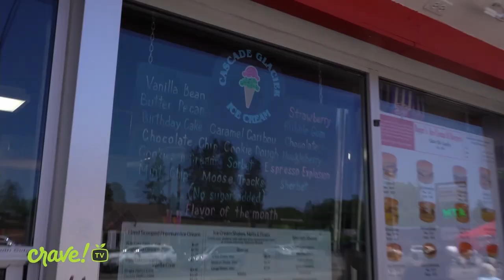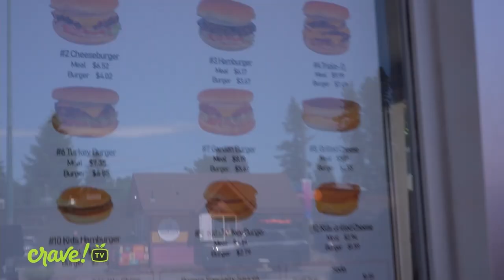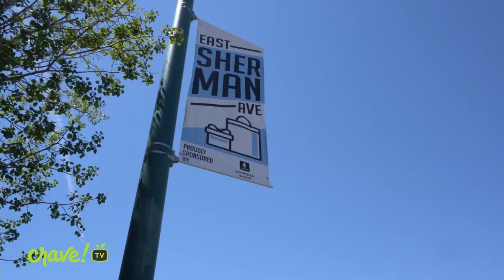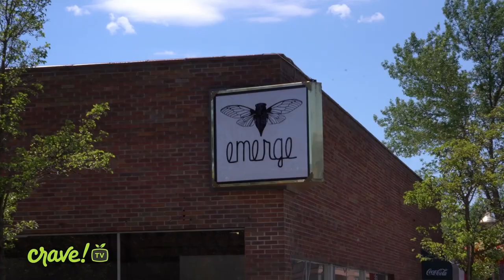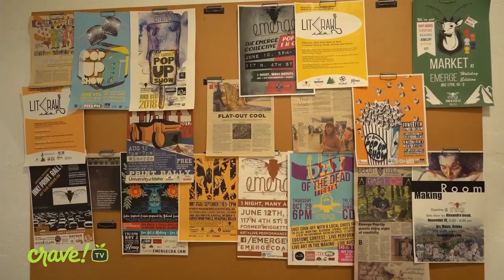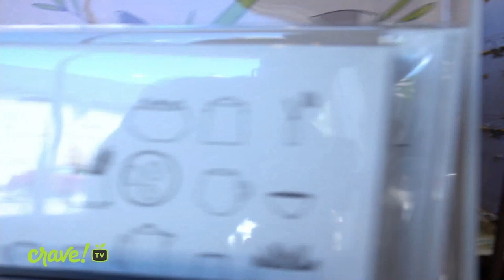Terraza, Roger's, & Emerge - Crave TV Episode 5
This week's episode of Crave TV takes place in sunny Coeur d'Alene Idaho, where hosts Adam Hegsted and Chandler Baird try out a few foodie hotspots that the city has to offer.

First on the list is brand new restaurant Terraza, a Latin American eatery right on the water. Executive chef Bjorn Thompson talks about the restaurant's take on the freshest ingredients, and takes us into the kitchen for a look at the making of a zesty clam dish.

After that, the two blast on over to Roger's Ice Cream and Burgers. Owner Mark Randolph treats Adam and Chandler to a classic and nostalgic eating experience of burgers, fries, and shakes while discussing the evolution of Roger's and Coeur d'Alene as a whole.

Adam shows Chandler how to make whipped cream in the Yoke's pro tip of the week.

The day ends at Emerge, an art studio and gallery created by Adam's wife, Jeni Hegsted. Jeni shows them around the exhibits and the classroom while explaining Emerge's role in uplifting the local art community.